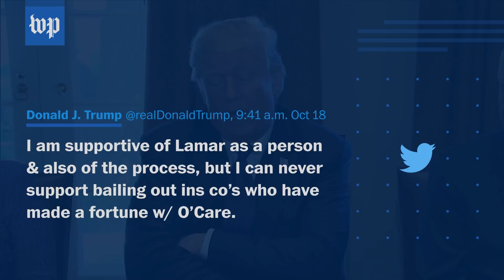Trump's mixed messages on the bipartisan health-care deal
There's a new bipartisan health-care deal in the Senate, and President Trump has been signaling wishy-washy support for the agreement.